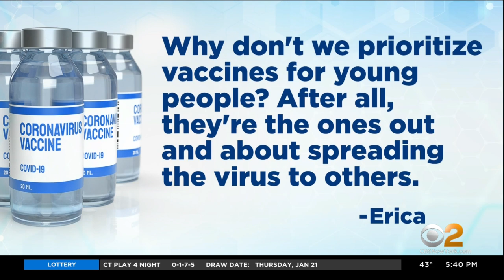Does The COVID Vaccine Keep You From Spreading The Virus To Others? Why Not Prioritize Young People?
Many people are concerned over whether New York and surrounding areas have enough vaccine to meet demand. There are also questions over who should get priority for vaccines and can they keep you from transmitting COVID to others. CBS2's Dr. Max Gomez has those answers.